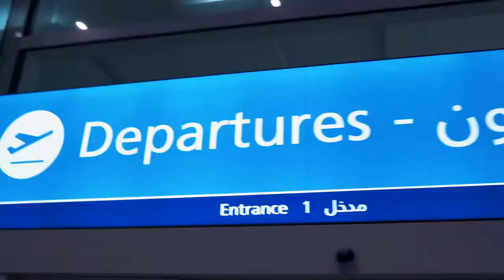ms daniels lawsuit against donald trump has been dismissed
because of Michael Cohen